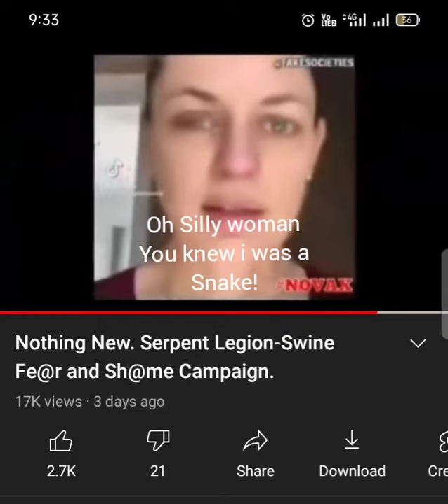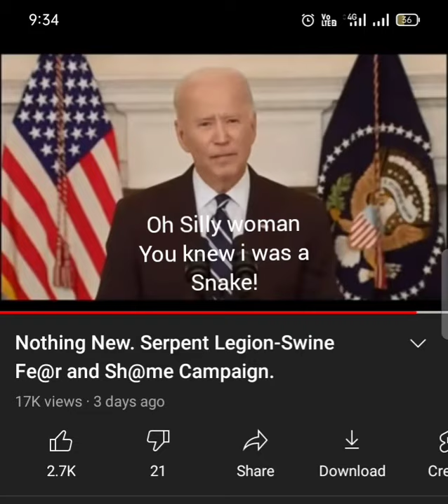You knew i was a Snake!